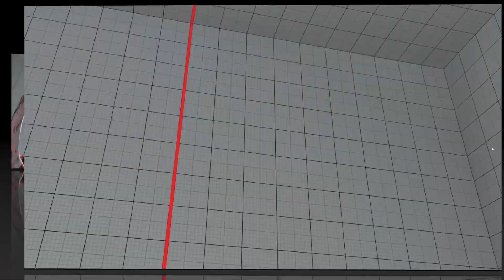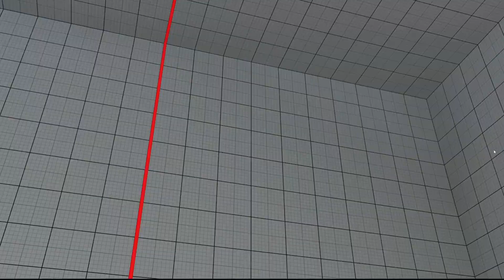(ネカリ) ストリートファイターV 上級者によるランクマッチ / Street Fighter V AE (NECALLI)